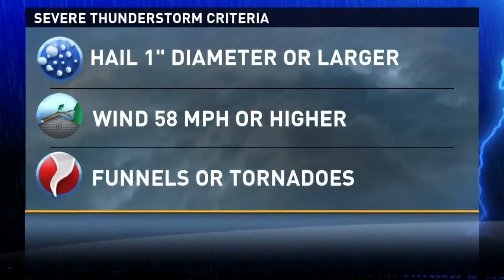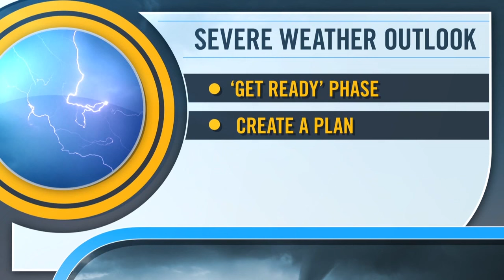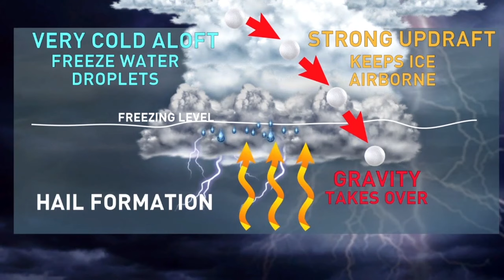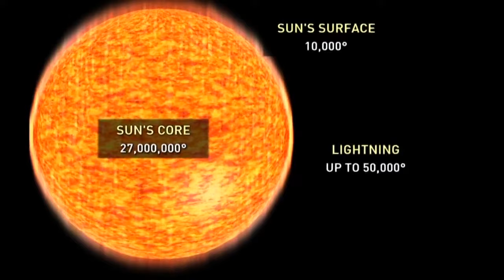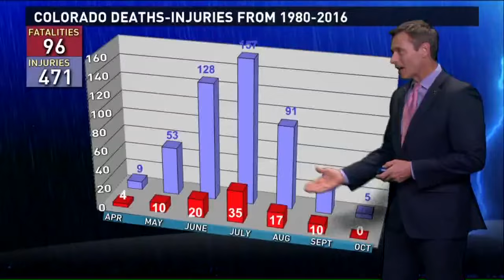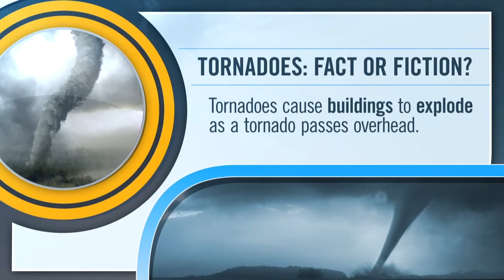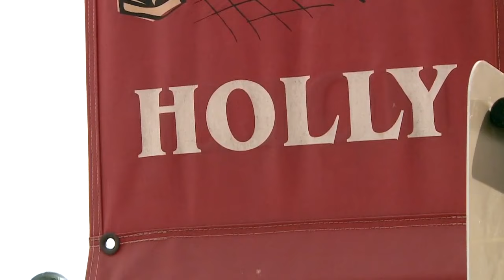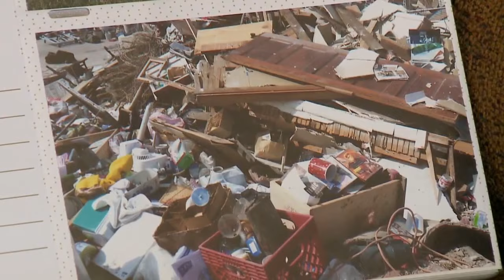How severe weather happens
Each spring we start talking about severe weather almost daily here in Colorado. Lightning, hail, tornadoes, and flooding are very real risks. But how does it all happen, and how can you stay safe?